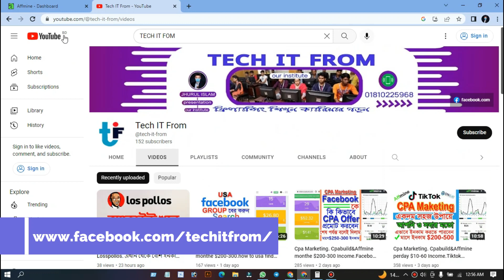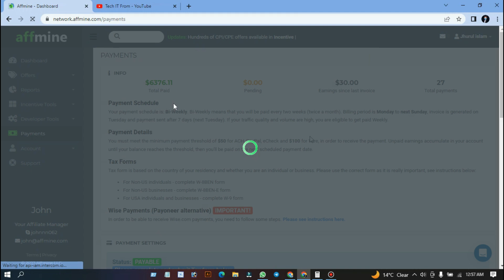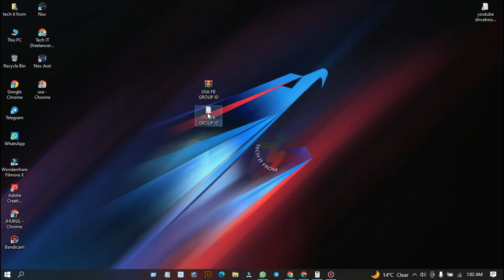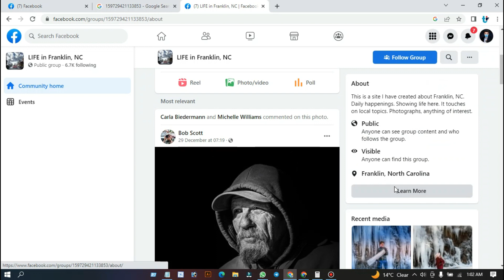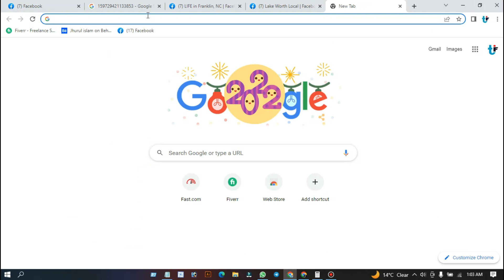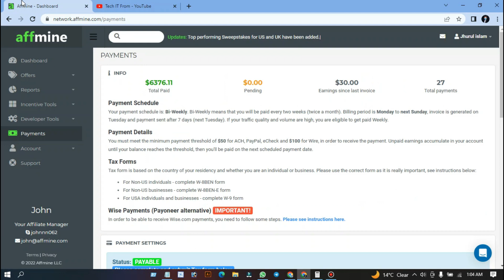Cpa Marketing.Cpabuild&Affmine monthe $200-300. How to find usa fb group.Tech IT From BIG SURPRICE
সিপিএ মার্কেটিং   সম্পর্কে  বিস্তারিত জানতে হোয়াটসঅ্যাপ নাম্বারে যোগাযোগ করুন।